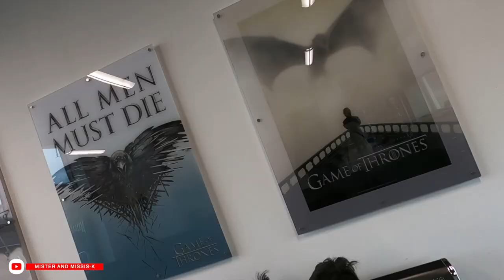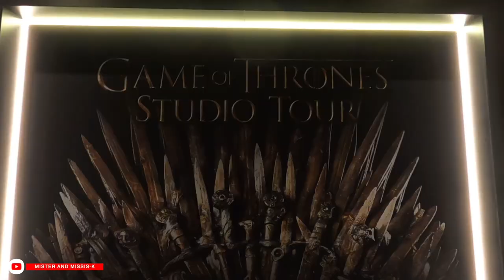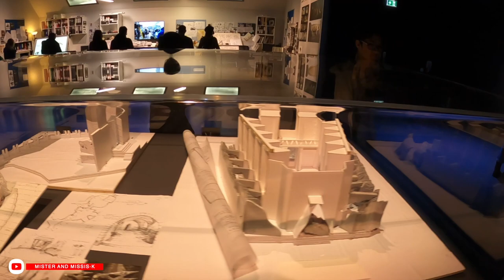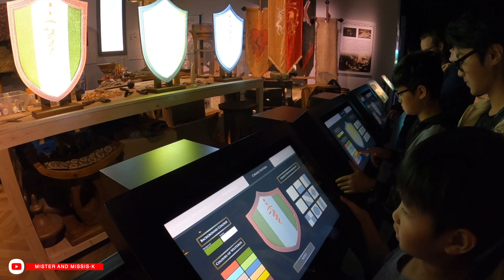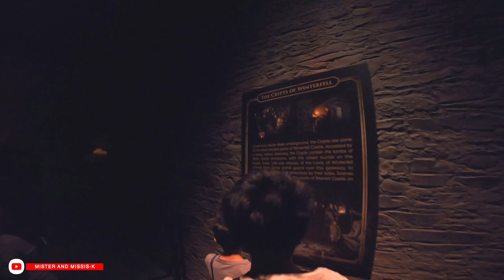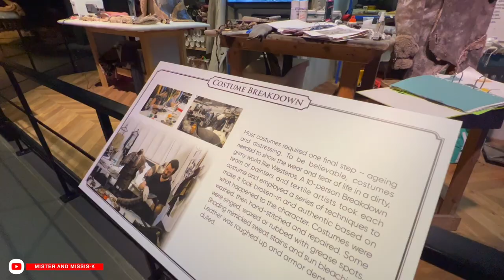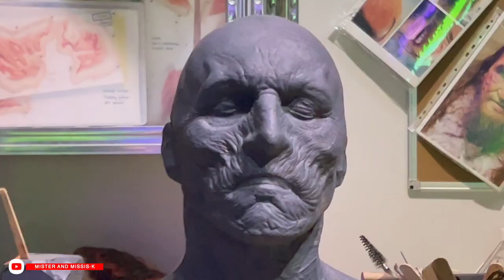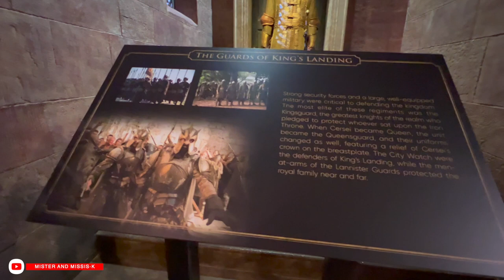Detailed Game of Thrones Studio TOUR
COME join and enjoy this IMMERSIVE WALKING STUDIO TOUR we have experienced from the STARTING POINT (How and where to go) and inside the GAME OF THRONES STUDIO TOUR.

We must warn you that this STUDIO TOUR is very impressive from the organisation of the materials, props they've used in the film and also to the staff and crew of the place. It was an enjoyable experience!